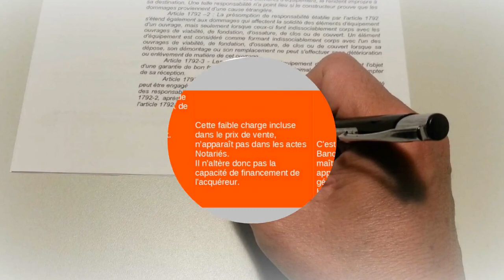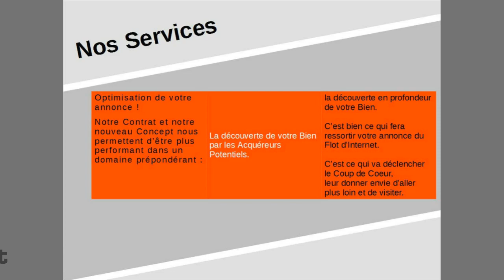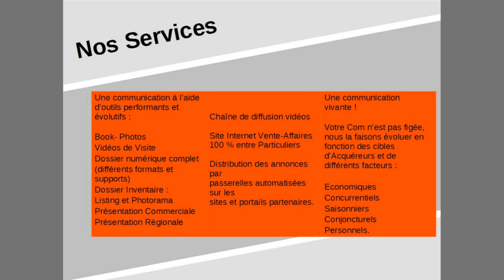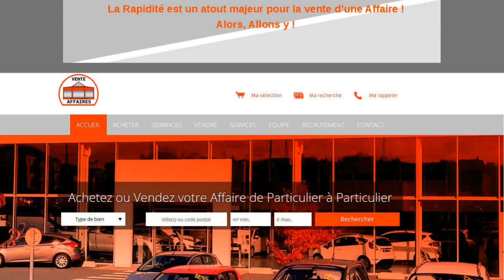PRÉSENTATION CONCEPT VENTE-AFFAIRES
vente-affaires.fr présentation du Concept : annonces de biens Immobilier Professionnels en vente de Particulier à Particulier